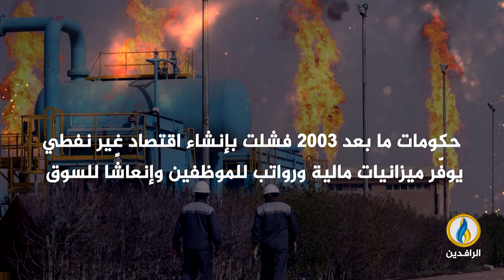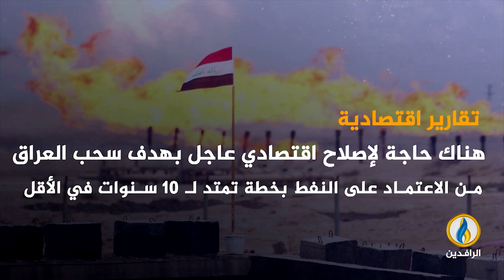انفوجرافيك | شلل اقتصادي وارتهان مطلق للنفط بعد 21 عامًا على غزو